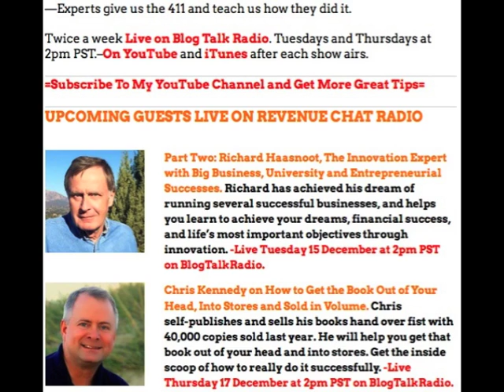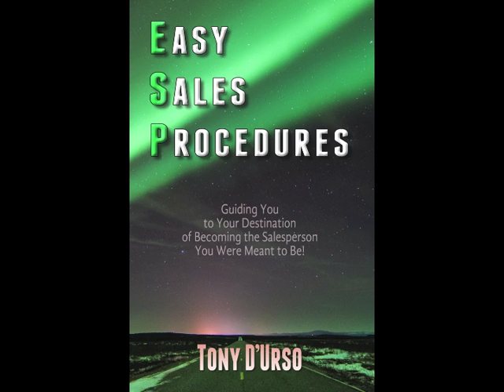P2. Get Practical Innovation to Help You Sell More & Make More by Richard Haasnoot on Revenue Chat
We had so much fun—Back for Part Two: Richard Haasnoot, former professor of the school of management at Arizona State University and past executive at Procter & Gamble and Gallo Winery. Of Richard’s 6 books, his book on innovation is “Proven Practical Innovation That Delivers Results.”  Known as “The Innovator” Richard talks about practical innovation that will help you sell more, and make more, on this episode of Revenue Chat.

=Highlights Below=

As earlier stated: Richard Haasnoot achieved his dream of running several successful businesses. He now operates Innovate2Grow Experts and has the Innovation Best Practices podcast with listeners in 72 countries.

His methods will make you say: Wow!— And the show ends with famous quotes about innovation and comments on them. You’ll love it.

Highlights:

 ▪ If people need more ideas to solve a problem or
 ▪ optimize an opportunity, what is the best way to do that?
 ▪ Refresher on quantum lead generation and and the four things to do.
 ▪ The power of stimulus—there are five different kinds.
 ▪ Its critical to have lots of ideas. Ideas are like gas for your car—it makes it go.
 ▪ How to triple your chances for success—what differentiates high success ideas from low success ideas?
 ▪ Please share with us the innovative approaches taken to your own businesses?
 ▪ The advantage of creating a virtual company as compared to a brick and mortar and why the success has a higher potential.
 ▪ Some of the 10 different types of innovation.
 ▪ Inspirational quotes and comments about innovation from Einstein, Thomas Edison, Henry David Thoreau, Ralph Waldo Emerson and Steve Jobs. And a befitting mention of master entertainment innovator, Robin Williams. And some chat about the innovation brilliance of the Beatles, John Lennon and their producer, George Martin.

★ Tony DUrso is an accomplished author (latest book Easy Sales Procedures) and Radio Show Host of Revenue Chat, which gives you simple procedures to generate revenue in good times and bad. What are the best sales methods, smart business strategies and useful tips to growing business no matter the economy? Tune in weekly to Revenue Chat and learn how experts do it. (More about Tony ➜

Wednesdays & Fridays = Uploaded on YouTube and iTunes

★ Other Shows to Watch & Listen

Part One: Get Practical Innovation to Help You Sell More & Make More by Richard Haasnoot on Revenue Chat ➜